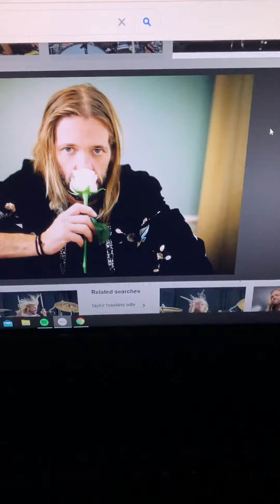Foo Fighters Drummer Taylor Hawkins Dead at age 50